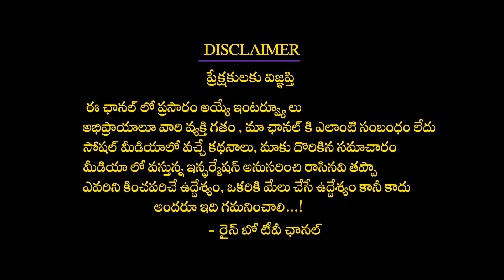Dr CL Venkat Rao Comments On CM YS Jagan | Dr CL Venkat Rao Latest Video | Rainbow Tv Et